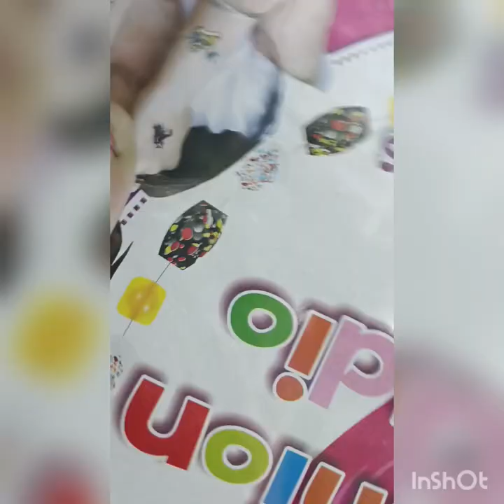My Birthday shopping